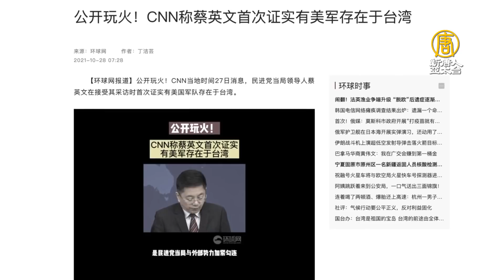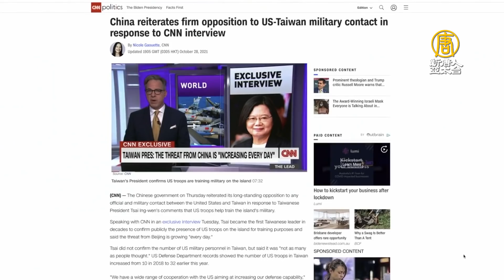蔡英文談臺美關係 觸及北京最擔憂問題